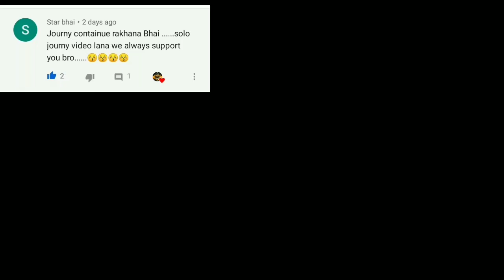LDRS Solo Journey 2x2 Bunker Base Showcase Episode 05 /LIOS/ /Sameer TG Gaming/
🔴Video Title 🔴

 📲   Device Name : Redmi Y2

📲    Device Storage Type : 3/32

📲   Performance :  Snapdragon 625

🔴My Last Day Rules Survival I'D

             SAMEERT

🔴My discord link go to jion

🔴 Background music🎶 Credit ncs song